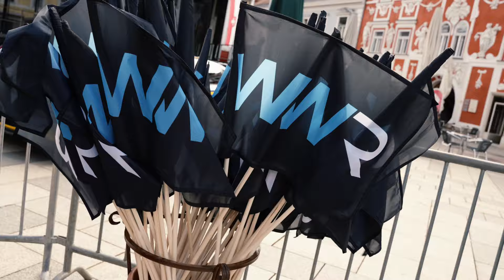Leoben Speed Day | WWR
Racing a Mercedes-AMG GT3 in the city center? No problem for our driver Maximilian Götz! Big thanks to Leoben for inviting DTM Team WINWARD to their Speed Day to showcase the race cars and some pitstops until we head to RedBull Ring in Spielberg.

Welcome to the official home of Mercedes AMG Team WINWARD on YouTube.
Here you can find exclusive content for a closer look at out drivers Maximilian Götz, David Schumacher and Lucas Auer as well as the whole team to give you a behind the scenes of a DTM race weekend.
Join the move. Race on.